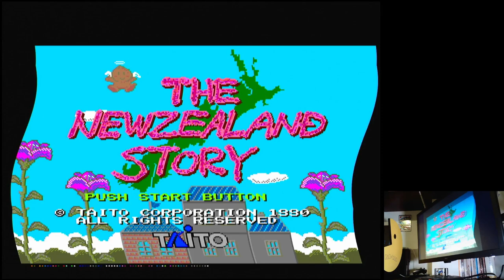The New Zealand Story Sega Mega Drive Genesis Original hardware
The New Zealand Story